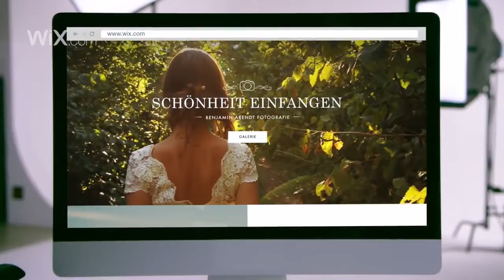Kostenlose Website erstellen mit Wix com Homepage Baukasten 3